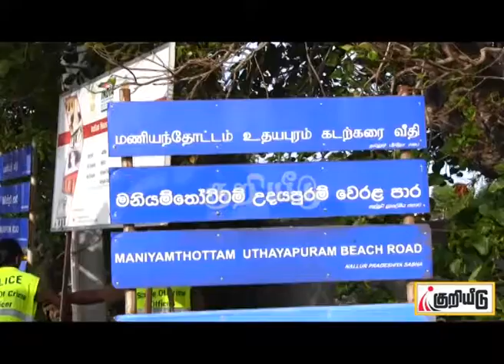யாழில் துப்பாக்கிச்சூட்டில் இளைஞர் பலி